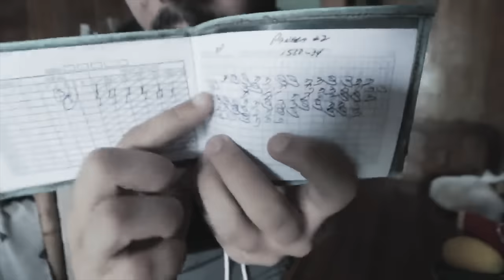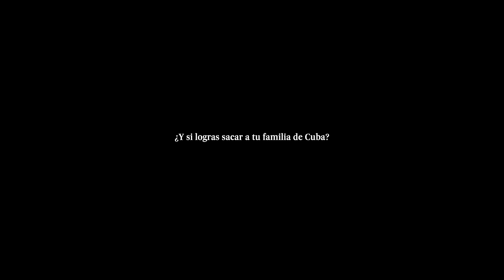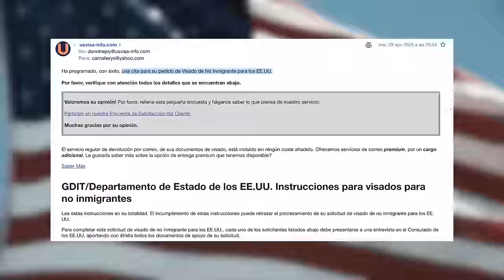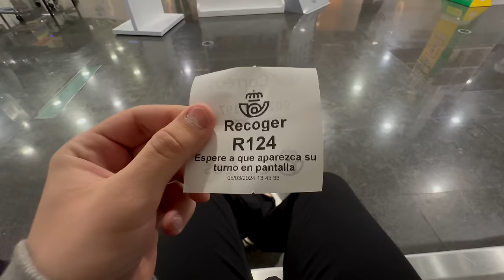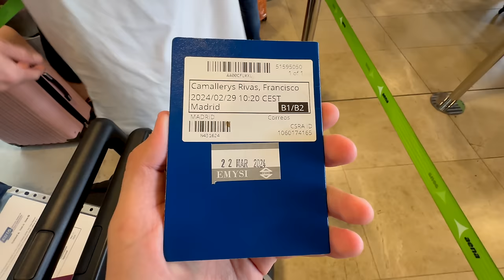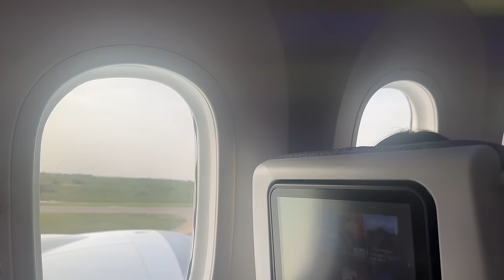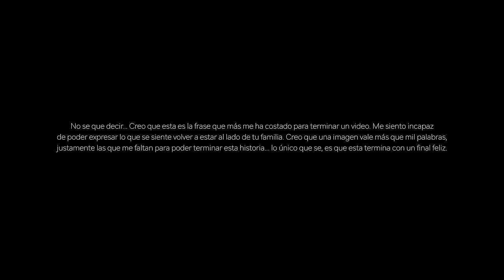Me voy para ESTADOS UNIDOS ✈️🇺🇸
ADIÓS ESPAÑA 🥲 ME VOY A ESTADOS UNIDOS 🇺🇸